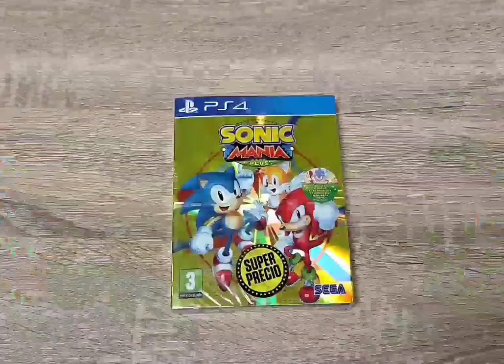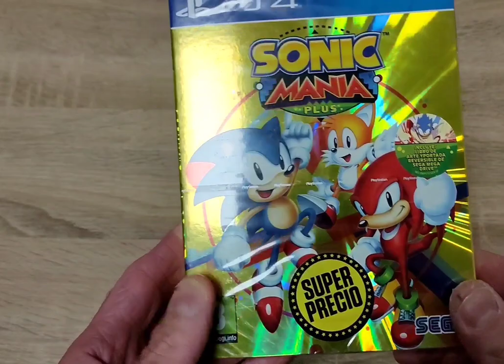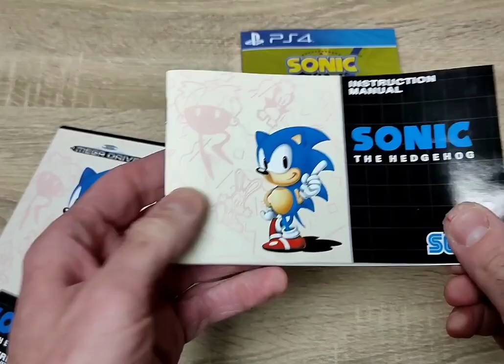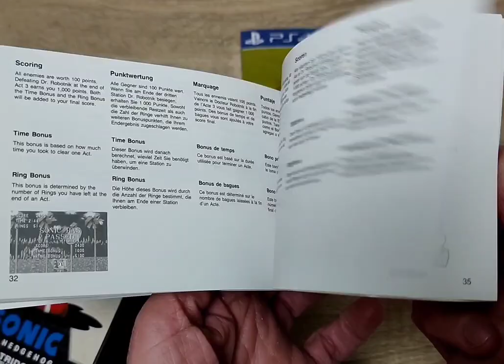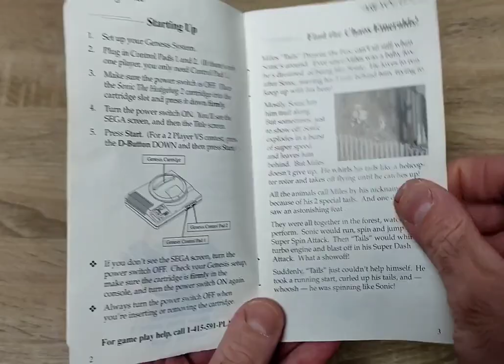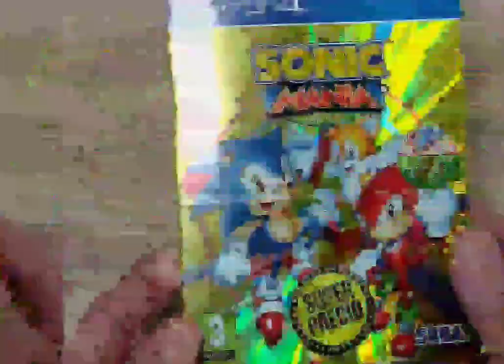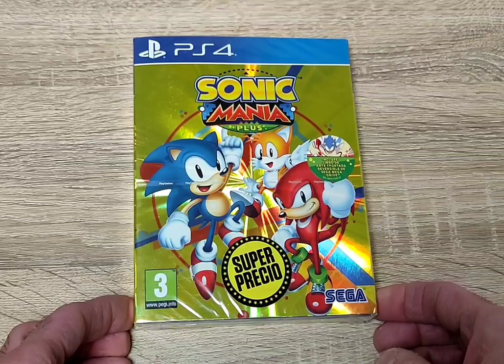SONICMANIACOS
Repasamos la Saga más mítica de la fabulosa Sega como es Sonic